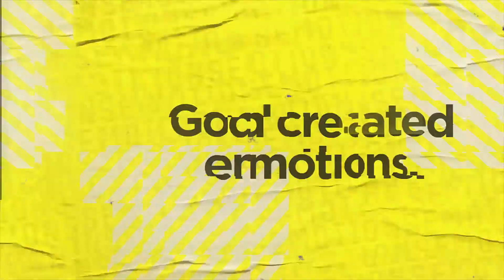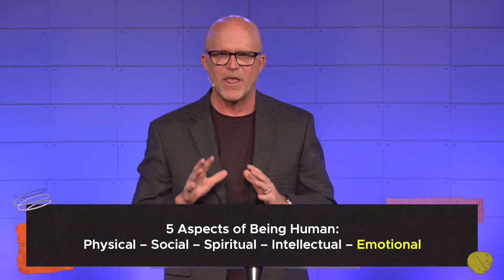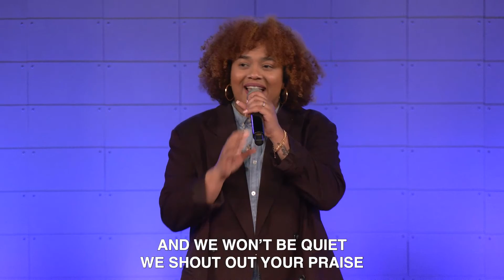All The Feels | WK 1 "The Joy of God's Face"